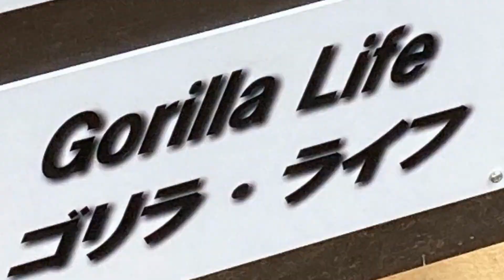No need to rush but Genki eating radishes too fast! It's mine!🅷🅾🆃【KyotoZoo,Gorilla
2022/10/4    Filming date
Genki was eating the delicious radish all by herself, hiding in the corner.
She didn't want anyone to take his radish, so she ate it in a hurry.